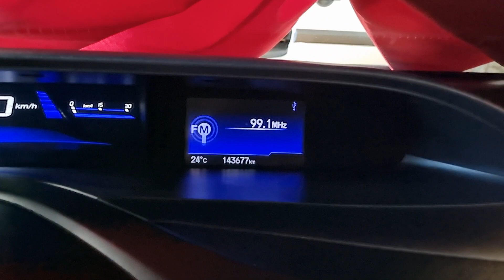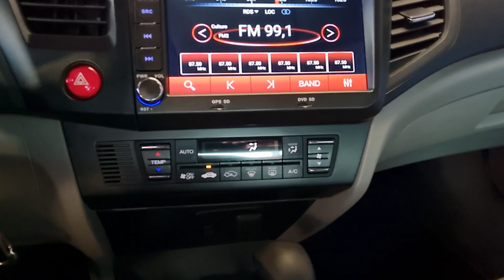Civic 2.0 ano 2015 aqui da Auto Forte Multimarcas